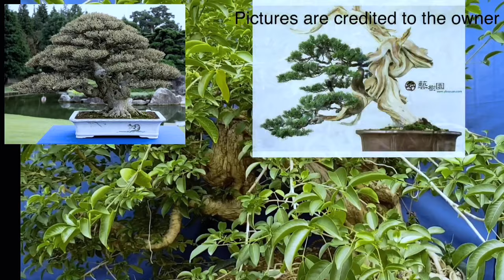Weeping Bonsai Tugas with English sub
This tree came from Mindanao
11 years ago. It's time to me to finalize the design of this tree in weeping form.